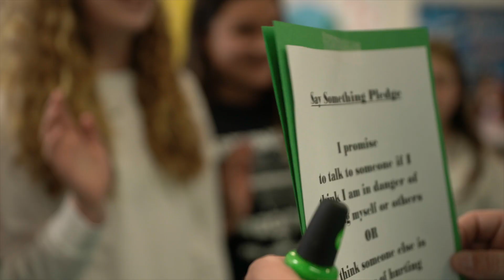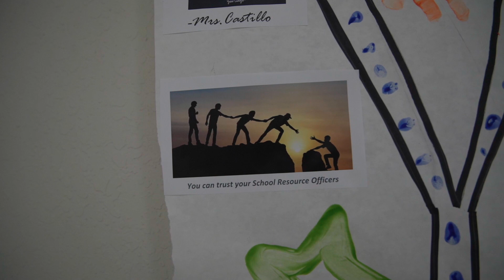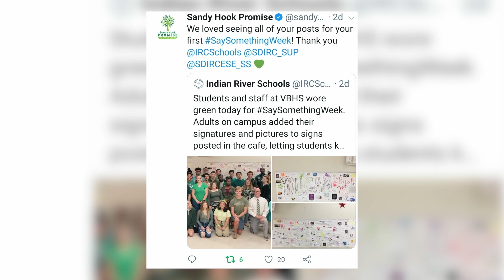Sandy Hook Promise "Say Something Week"